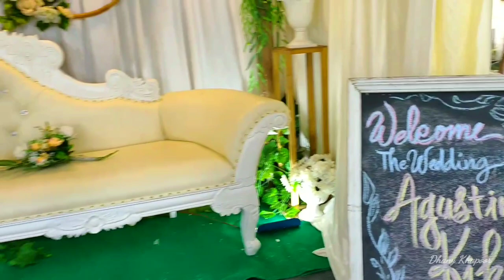Resepsi Pernikahan Sederhana Bikin Baper Agustin & Kiki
Resepsi Pernikahan Agustin & Kiki